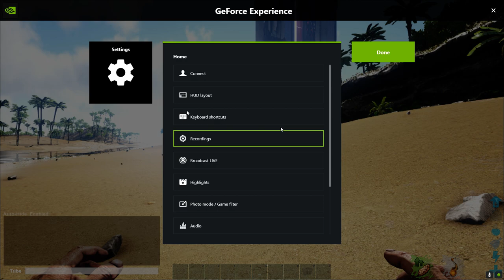Ark Survival Evolved Part48